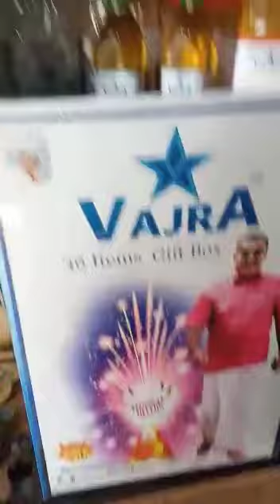VAJRA CRACKERS ROCKS IN KARNATAKA